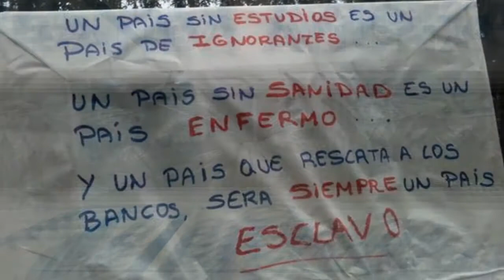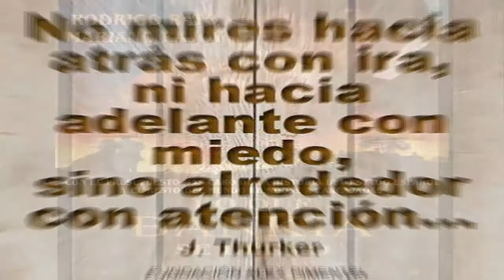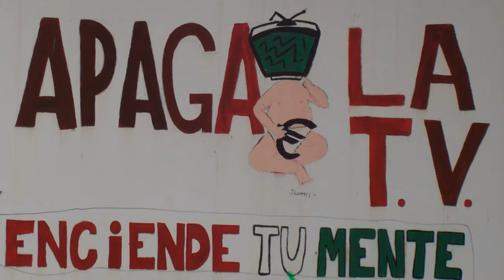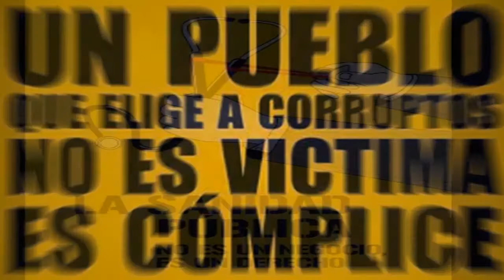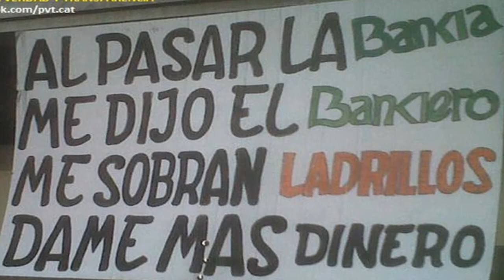Consecuencias de Maastricht y el €uro, ya previstas por Julio Anguita desde 1995.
Ya en 1995 Julio Anguita alertaba de la situación económica desfavorable en la que se verían países como España, Grecia, Italia, Portugal e Irlanda (PIIGS) debido a las políticas desarrolladas a partir de la aprobación del tratado de Maastricht, a la que también se opuso anteriormente. En estas fechas se daba la oportunidad de revisar el tratado.
No se puede combatir con, eficacia, ni se puede plantear una política alternativa que contenga los elementos del Estado Social y Democrático de Derecho sin el cuestionamiento de las condiciones, contenidos y plazos exigidos para la moneda única. La moneda única, según Maastricht, es el fin de la autonomía política para decidir sobre las condiciones de vida de la ciudadanía. La moneda única, según Maastricht, es la imposición de los poderosos a través de los mecanismos del llamado mercado libre y de la práctica independencia de los poderes públicos del sistema de bancos centrales paso previo del Banco Central Europeo. La moneda única, según Maastricht, es poner como primer objetivo los ajustes contables macroeconómicos y relegar a un segundo lugar derechos sociales recogidos en nuestra Constitución y en la Declaración Universal de los Derechos Humanos. Maastricht es la pensión que disminuye; el recorte en gasto sanitario; la congelación salarial de los funcionarios; la no creación del fondo de nivelación previsto en la LOFCA; el recorte en inversiones para infraestructuras y obras necesarias; el mal funcionamiento de la LOGSE; el recorte creciente del subsidio de desempleo, etc. Maastricht es lo inmediato, lo cercano, lo que afecta a cada ciudadano y a cada ciudadana. Maastricht, tan aparentemente lejano, afecta a cada casa, a cada familia, a cada trabajador y trabajadora, a cada pequeño y mediano empresario, a cada trabajador autónomo, a cada ayuntamiento, a cada comunidad autónoma.